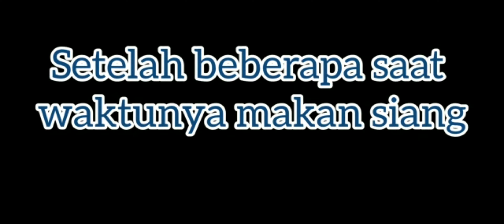YA GINI KALAU LIBUR,NGUNYAH TERUS,NUMPUK LEMAK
Hai gaisssss ...ini aku share aktivitasku kalau libur...pokoknya ngunyah nyah nyaaaaah teruuuus sampai lemak tempeh tempeh. ajimumpung deh hehehe jangan ditiru ya